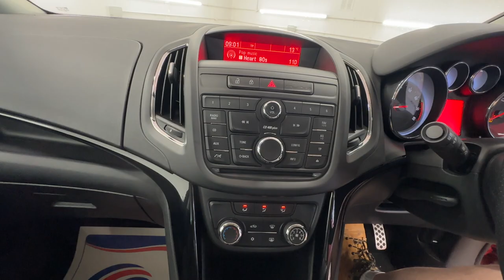Country Car Barford Warwickshire Vauxhall Zafira 7 Seater Turbo low mileage